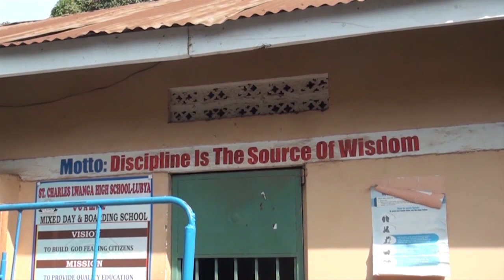ABAYIZI ABAKWATIBWA EBOLA BAKOLEDWA ENTEGEKA OMUTUULA EBIGEZO